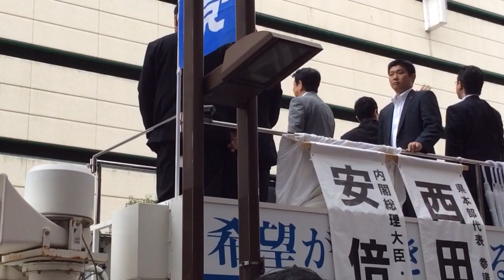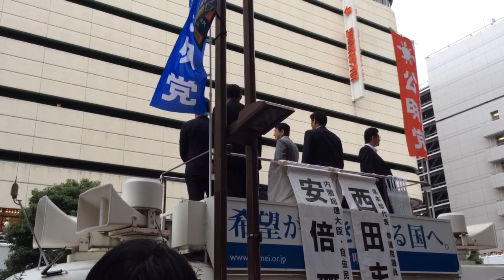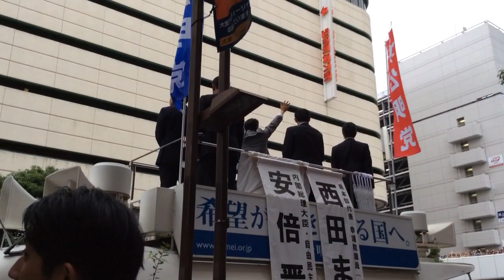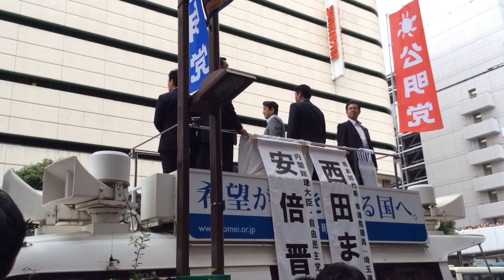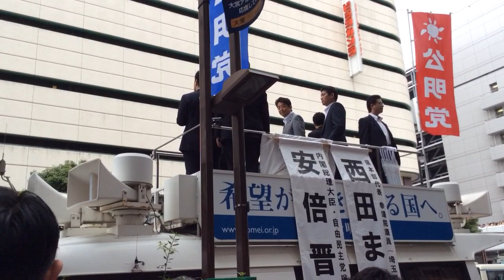西田まこと 街頭演説会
平成28年6月28日大宮駅西口での街頭演説会の模様。